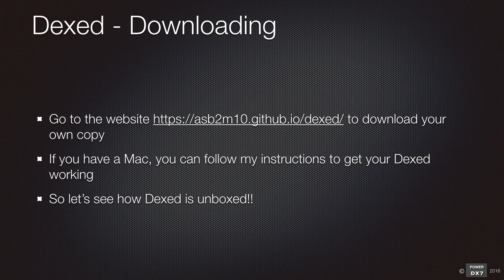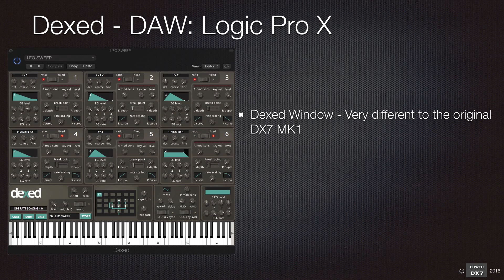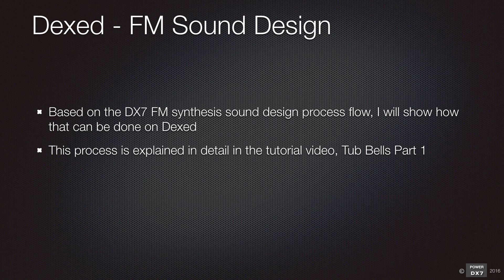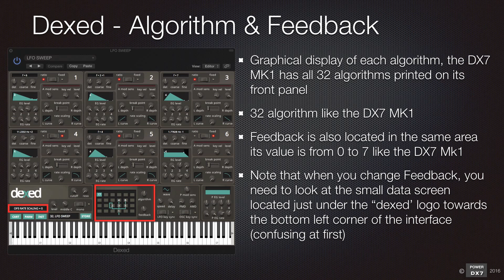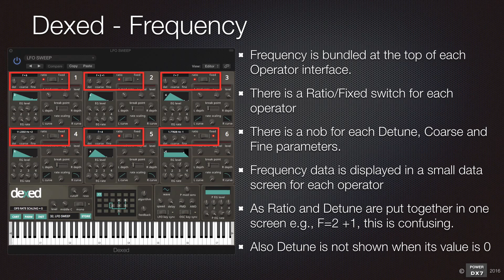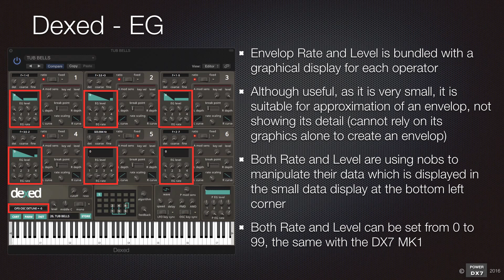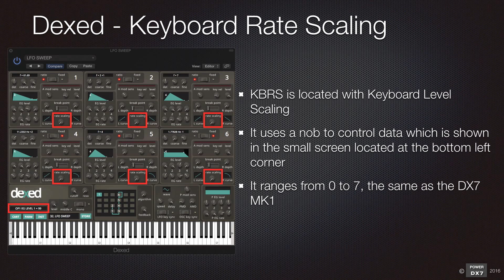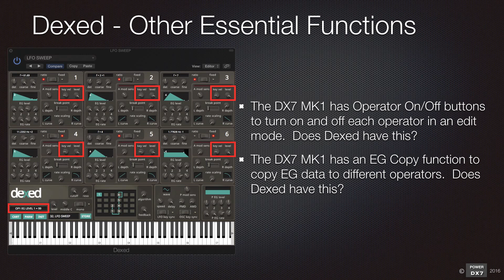How To Learn Dexed Part 1 - Unboxing and Comparing Yamaha DX7 Synthesizer Parameters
This is a tutorial video of a free DX7 emulation, Dexed.

My plan was to get Dexed working around mid last year, but I made mistakes and couldn’t get working until recently.  I include my mistakes, so that people who want to use this DX7 emulaiton software will not make the same mistake I made again!!

Below is the link for download.

In part 1, I will show how you download, unbox and install Dexed for Mac using Logic Pro X.  Then I will take you through each FM synthesis priority parameter, comparing its similarities and differences in detail.

Topics that are covered:
- Algorithm
- Feedback
- Oscillator
- Envelope Generator
- Keyboard Rate Scaling
- Output Level
- Key Velocity Sensitivity

Also there are additional features that you need to consider for the FM sound design.
- Operator On/Off
- EG Copy

If you know if Dexed has these features, please let me know, as I could not find them in the interface.  They should be in the edit screen, as those two features are critical for the FM sound design process.

Please also check other amazing Yamaha DX7 synthesizer demos.

80's Music & 80's Hits - Yamaha DX7 Synthesizer faithfully re-creates great songs from a-ha, Mr Mister, Europe, Berlin, Madonna, Van Halen & more!
This is a collection of 80's hits and 80's music faithfully created by the Yamaha DX7 synthesizer.

Yamaha DX7 & FM Synthesis For Beginners - All You Need To Know Quick Tips and Simple Tutorials
This is a great introductory playlist for beginners of DX synths and FM synthesis.  It includes an introduction to the DX7 & FM synthesis explained in 7 minutes, comparing VCO, VCF and VCA from analog/ subtractive synthesizer, as well as quick tips for learning FM synthesis, and setting up the DX7 for MIDI and audio recording

80's Synth Demo - Yamaha DX7, Roland D-50, Korg M1, Yamaha SY77 & TG77, Classic Synths Compared Side by Side
This playlist is a great way to learn about capabilities of those 80’s iconic digital synthesizers, comparing against the DX7!

How To Learn Yamaha DX7 Synthesiser & FM Synthesis for beginners -  Tutorials for the DX7 famous Tub Bells from analysis to improvements
This is a playlist for beginners who want to learn Yamaha DX7 Synthesizer and FM synthesis, using the DX7 famous Tub Bells as an example.

How To Learn FM8 and Dexed - How good are the Yamaha DX7 Synthesiser Plug Ins, compared with the real DX7?
If you are interested in getting Yamaha DX7 compatible plug-ins, this is a must see playlist, accurately comparing sounds from the DX7, Dexed and FM8.  Watch this playlist to find out how capable each synthesizer is.

How To Learn Yamaha DX7 Synthesiser & FM Synthesis - Electric Piano Tutorials from analysis to improvement
This is a playlist for people who are serious to learn the DX7 and FM synthesis.  We will use the DX7 famous electric piano patches, E.PIANO 1 and FullTines.